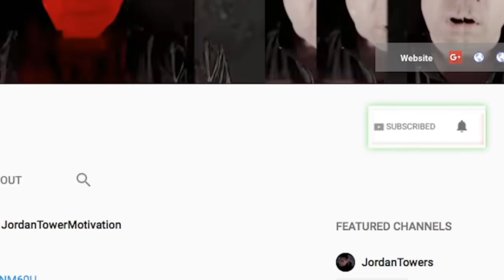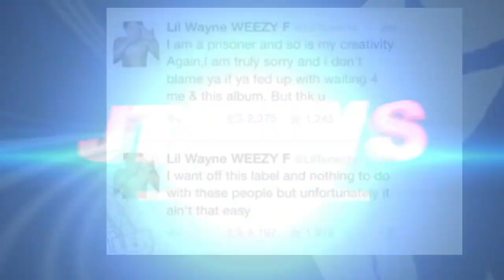Diddy Gives Artists Publishing Back BUT NOT MASTERS, 50 CENT Lawyer Speaks on Mic Throwing Incident